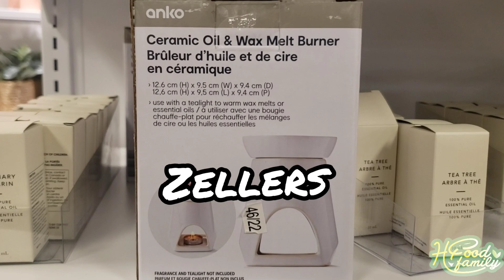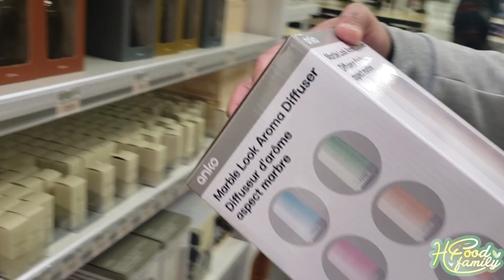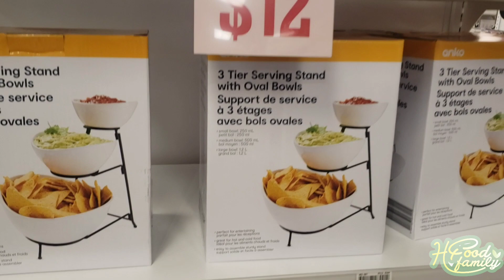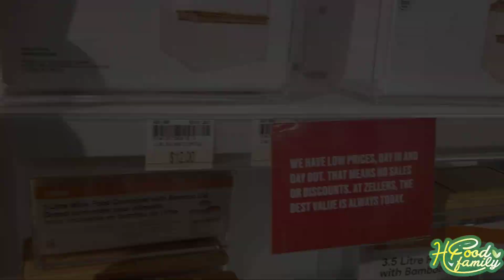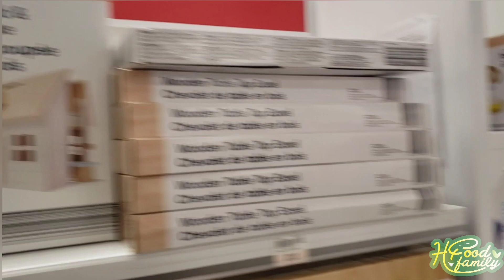Zellers/Canadian Discount Store/kingsway mall Edmonton /@HFoodHFamily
Zellers was a Canadian discount store chain operating from 1931 to 2013, and current store-within-a-store operating within Hudson's Bay department stores since March 2023. Founded in 1931 in London, Ontario, and later based in Brampton, Ontario, the company was purchased by the Hudson's Bay Company (HBC) in 1978. Zellers ceased operation in 2013 and its stores were closed. Following a stint re-using the brand name for a handful of HBC liquidation centres, a decade later in 2023, it was announced that the brand was relaunching within select Hudson's Bay stores.